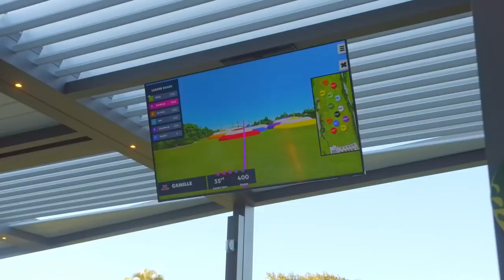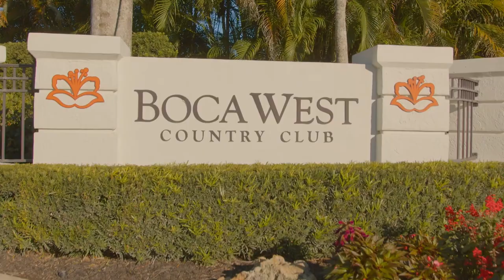Inrange Golf: at Boca West Country Club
"The demand has been so great and the feedback's been so great that we're already talking about expanding that to the other side of our range. What we found is our range hasn't been this busy in five or six years." - Matthew Linderman, COO, Boca West Country Club

These are the kinds of things our partner ranges experience — and say — when they partner with us to upgrade their ranges with the full suite of Inrange® & Inrange+™ technology.

Get the full story of how we've helped transform our partner ranges around the globe, including Boca West Country Club, and let's talk about what getting Inrange® could do for you.